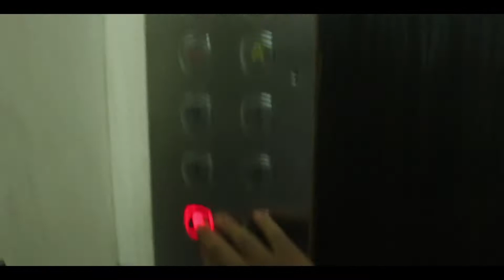CHEAP CAMERA GEAR MARKET IN KOLKATA | MERTO GALI | TECHTALK PT.2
Here is the Part 02 of my TechTalk series. Hope you like it .